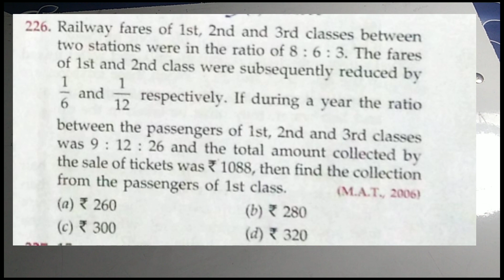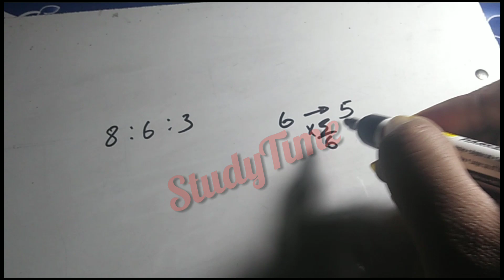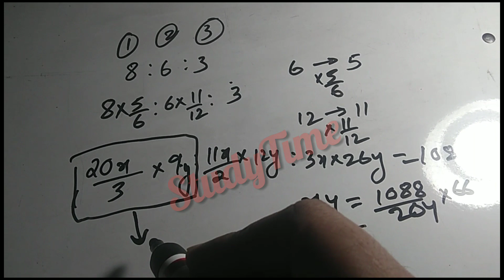RS Aggarwal : Ratio and proportion Question Number 226